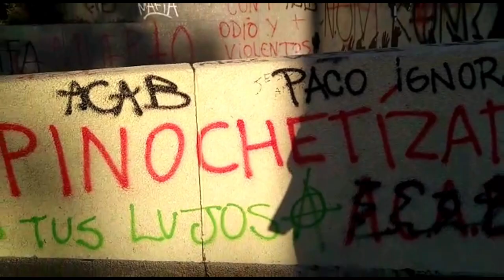JFN de paseo por el centro de Santiago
Cuenta RUT Banco Estado: 16811751
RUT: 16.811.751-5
Cuenta Vista Credichile: 318208
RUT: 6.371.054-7